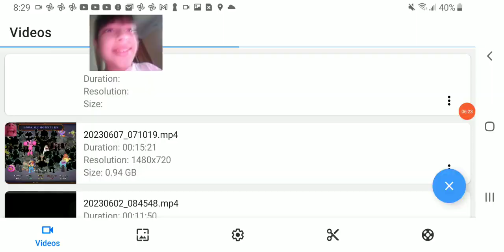WAKING UP A NEW WUBLIN!